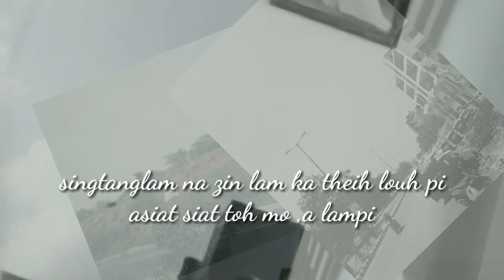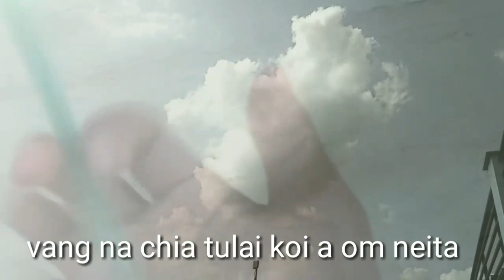Teri mer part -1(paite version/entertainment/photo display)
Hiai laa phuah tawm bulom ahi a, entertainment purposes a ki bawl ahi...siam lou mong² dia aki sa

Lyrics-vang a chia tulai hon ki mu kha ngei non mong² lou inchin hn ki zong bawl² mai...
(Singtang lam na zin d ka theih louh pi,
Asiat siat toh mo a lampi)
*Phone recorded video

✓Special thanks - Mangan industries, Bopal